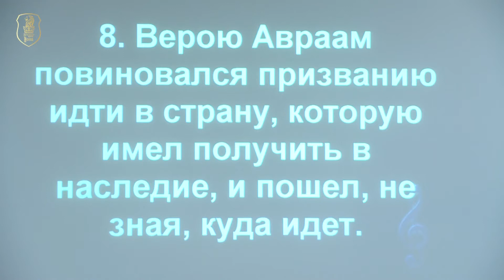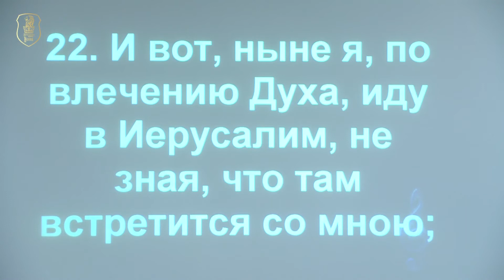Свидетельство Романа Незнаева г. Владивосток